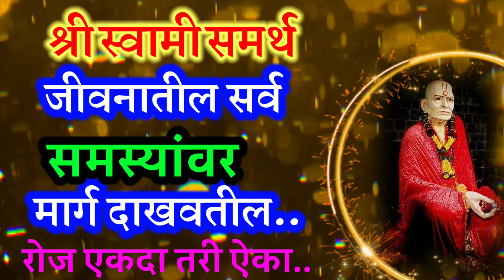swami samarth जीवनातील सर्व समस्यांवर मार्ग दाखवतील एकदा नक्की ऐका | everything is possible